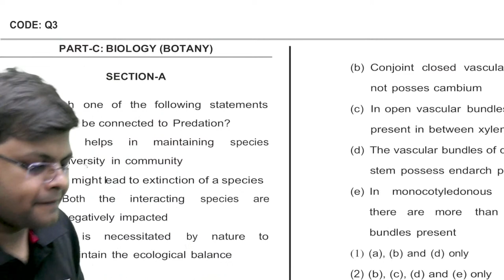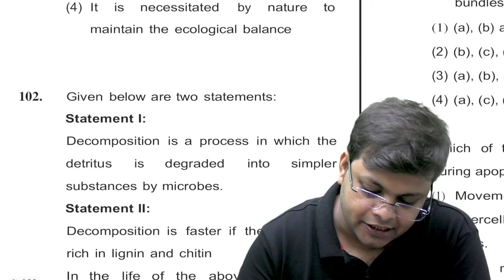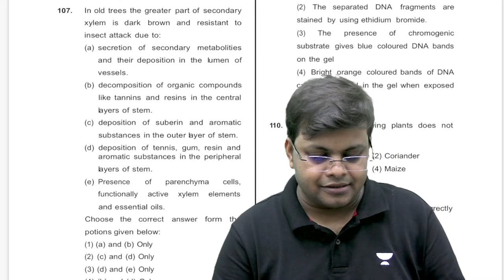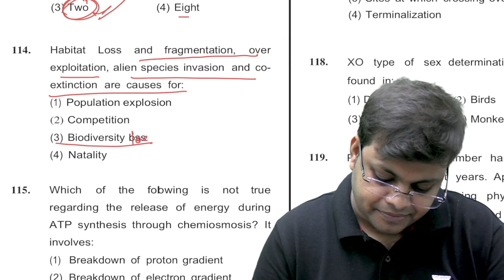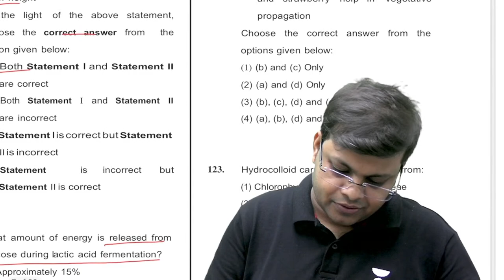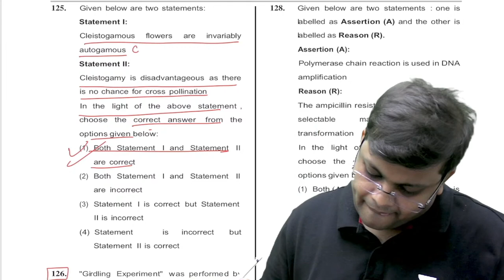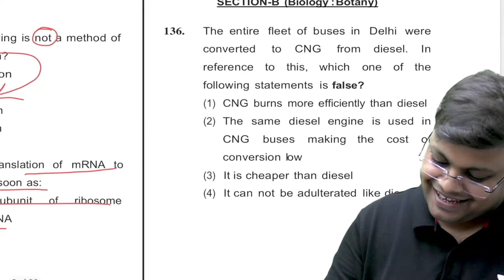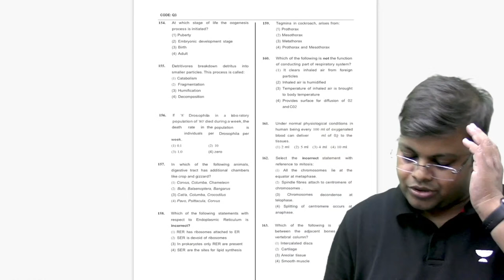NEET 2022 Perfect Paper Analysis and Discussion | Biology | Dr S K Singh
10+ years of teaching Experience For NEET